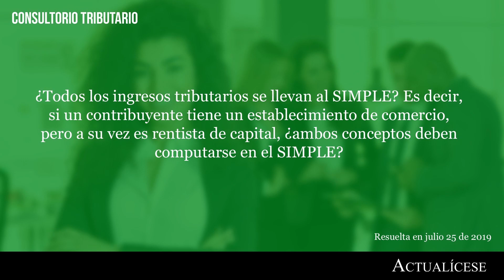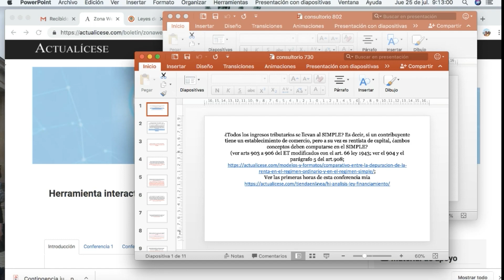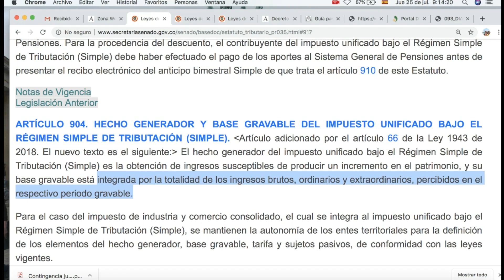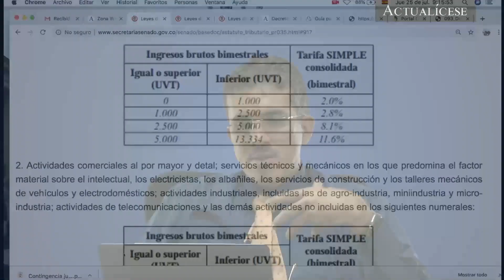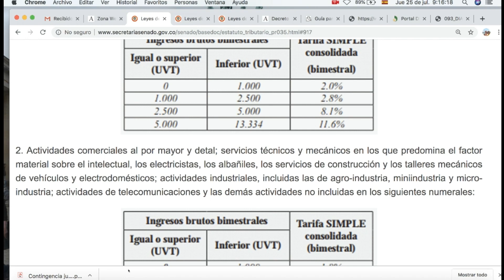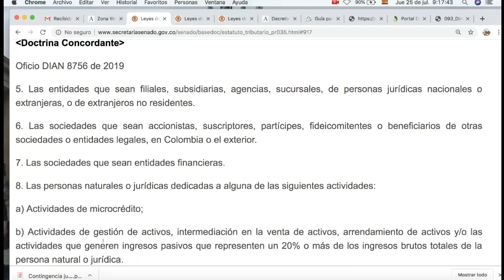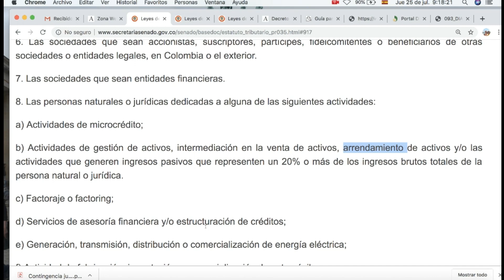Ingresos tributarios declarados bajo el régimen simple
¿Todos los ingresos tributarios se llevan al SIMPLE? Es decir, si un contribuyente tiene un establecimiento de comercio, pero a su vez es rentista de capital, ¿ambos conceptos deben computarse en el SIMPLE?